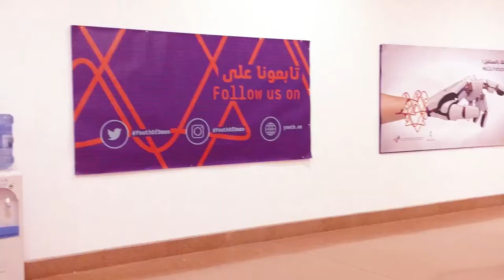Our Days in GUtech NYP Large 1